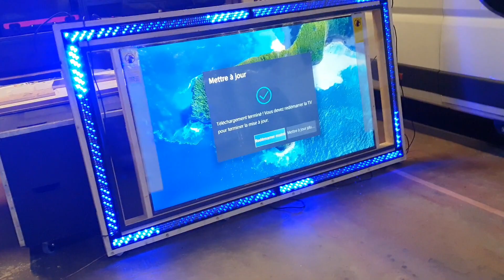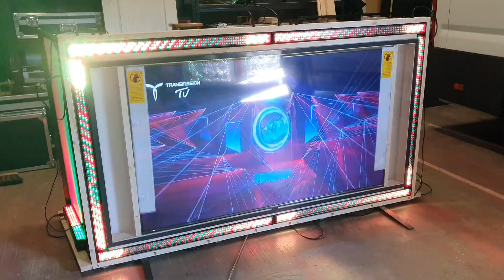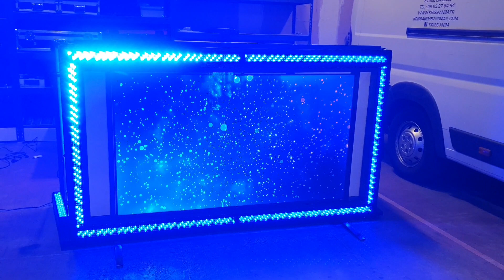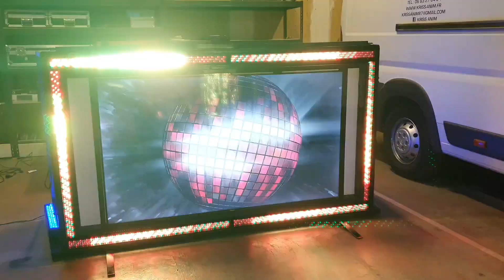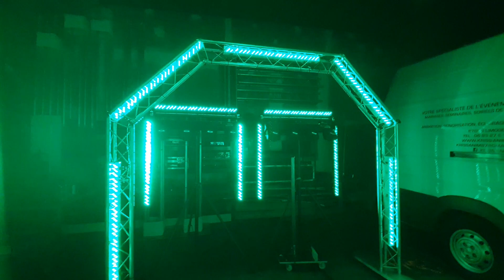fabrication de ma devanture de régie avec écran télé HD 4k 175cm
rétrospective de la fabrication de ma devanture de régie